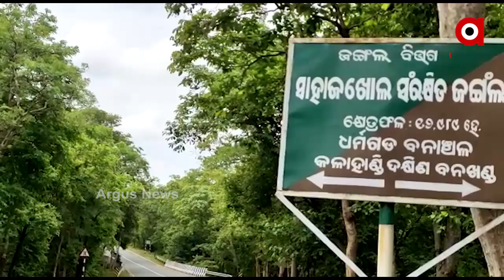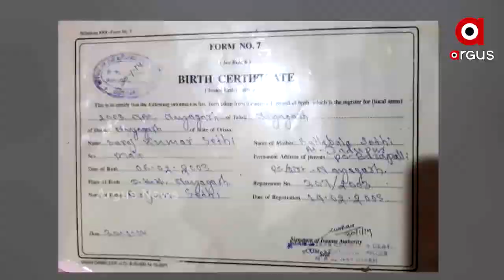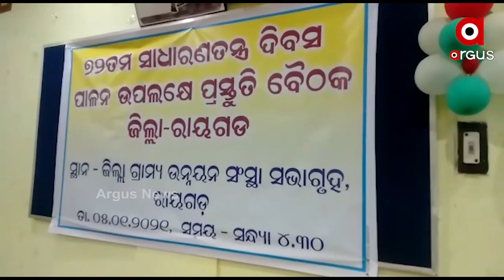Argus Update News 9am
କଳାହାଣ୍ଡି ଆମପାଣି ଘାଟିରେ କଲରା ପତରିଆ ବାଘ...
ସରିଲା ପକ୍ଷୀ ଗଣନା...
ରାଜ୍ୟରେ 3 ଦିନ ପାଇଁ ଘନ କୁହୁଡି ଆଲର୍ଟ...